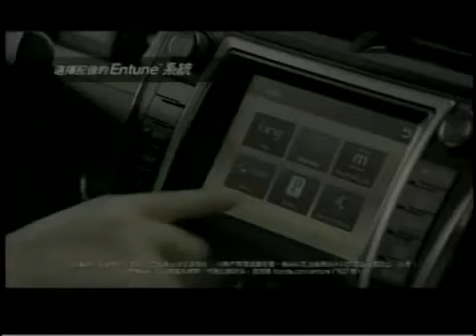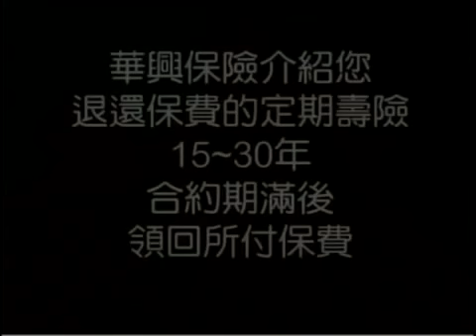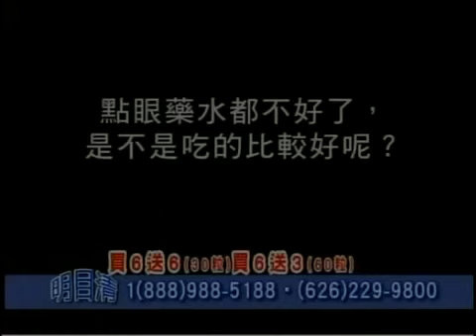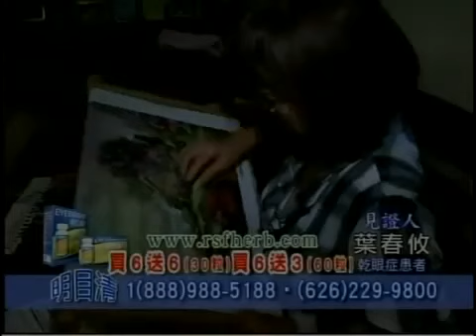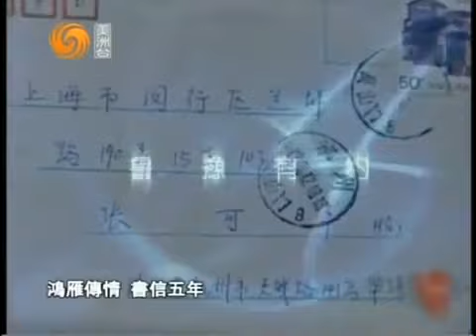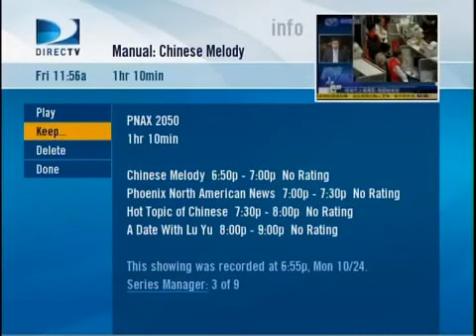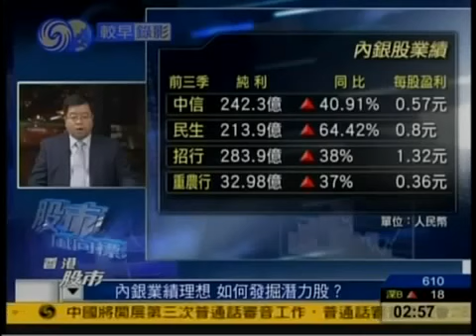《鄧洪說法》鳳凰衛視：美國車禍案件面面觀